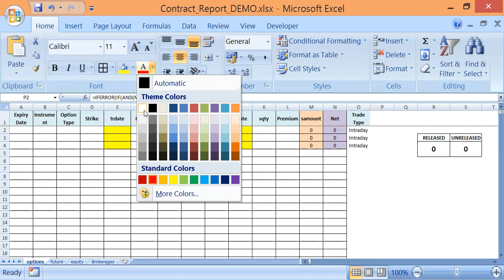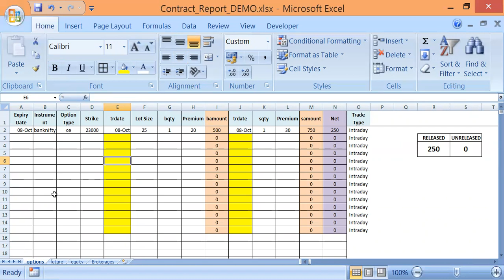How I record my trading report | A simple sheet for trading journal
Hello Friends,
In this video, we have shared a simple sheet demo for recording trading report or journal.

Thanks,
The Acute Trader